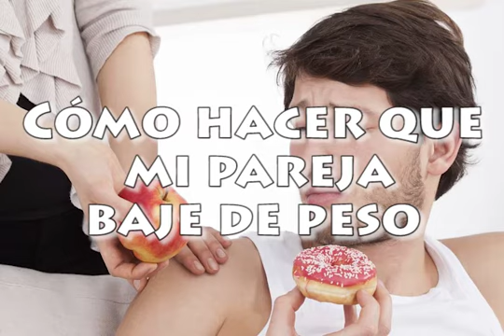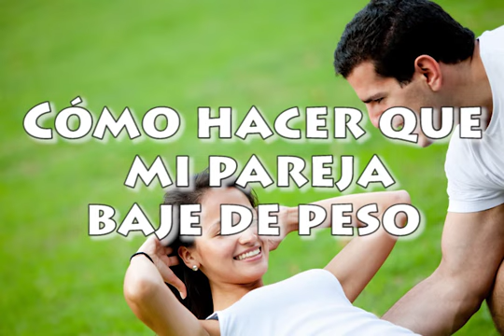Cómo hacer que mi pareja baje de peso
Cómo hacer que mi pareja baje de peso Salud humana, un tema muy interesante. El cuerpo humano es algo extraordinario. A pesar de todas las maravillas de la naturaleza y la evolución, se puede decir con certeza que  es milagroso en todos los sentidos.